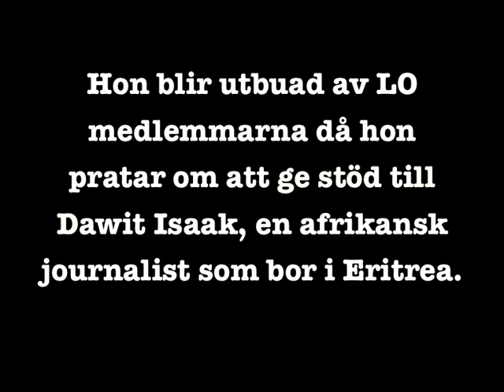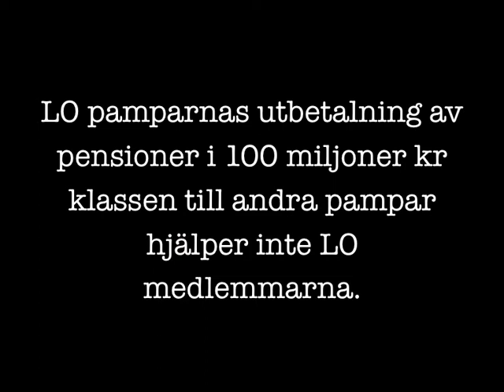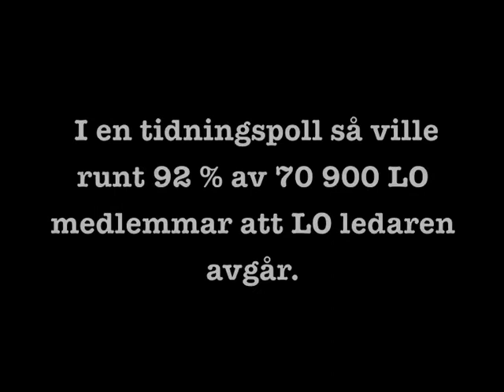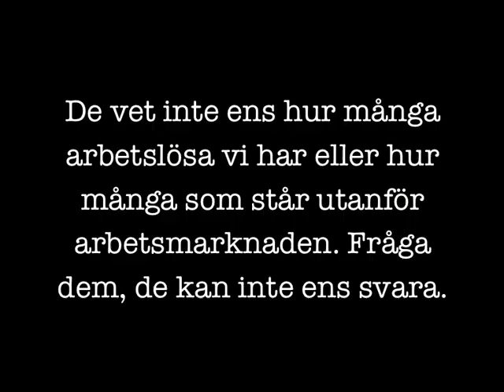LO's Wanja Lundby-Wedin blir utbuad när hon talar om Dawit Isaak, en afrikan som bor i Eritrea.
LO chefen Wanja Lundby-Wedin var med och beslutade om över 100 miljoner kronor i pension till en annan pamp. Senare sade hon "jag visste ingenting om detta", sen bytte hon åsikt och sade "jag förstod inte dokumenten jag skrev på". Hon menar att hon är en idiot.

Om hon avgår eller tvingas avgå, gissa hur stor hennes pension blir? Vem vet, den är säkert en väl bevarad hemlighet.

Fackmedlemmar och andra har aldrig sett en mer välmotiverad "Häxjakt" än den som nu borde inledas  mot "pampväldepamparna" Wanja Lindby-Wedin och Mona "Muslim" Sahlin.

De vet inte ens hur många arbetslösa vi har eller hur många som står utanför arbetsmarknaden. Fråga dem, de kan inte ens svara på det.

LO styrelsen som består av andra LO pampar har gett Wanja sitt stöd. Klyftan mellan pamparna och LO medlemmarna är större än någonsin.

I en tidningspoll så ville runt 92 % av 70 900 LO medlemmar att LO ledaren avgår.

Alla andra LO ledare som deltog i beslutet om den korrupta 100 miljoner kr pensionen har redan gått i pension. Wanja är den enda som ännu styr LO.

LO's inblanding i afrikaners öden i afrika kan inte hjälpa LO medlemmarna, det talet kanske var för att dölja korruptionen i facket.

Wanjas Curchillretorik - aldrig har så få förstört för så många... kan översättas till "aldrig har så få pampar lura så många LO medlemmar på så mycket pengar".

Socialistpampar är lika överallt, de är korrupta och lever som Baroner på folkets bekostnad. De vill stoppa kritik och fri debatt hemma men de påstår att de oroar sig om en afrikansk journalist tystas. Välj politiker och fackrepresentanter som bryr sig om Sverige, den ofantliga sysslolösheten, de höga skatterna, företagsutflyttningen och massinvandringen av rekordstora antal nya socialfall varje år. Verkligheten i våra ghetton är farlig och hotfull men fackpampar som får 100 miljoner i pension slipper förmodligen bo där.

Det är hög tid att lämna LO. Lämna pamparna ensamma kvar i LO att betala sina egna 100 miljoner kr pensioner, varför ska arbetarklassen finansiera deras Baron liv? Det är faktiskt bara upp till er LO medlemmar, vem vill ni anförtro era medlemsavgifter?

Ni bör dessutom fråga ert samvete om ni ska stödja fack som använder gangstermetoder, hot och utpressning för att behålla medlemmar eller få nya medlemmar?